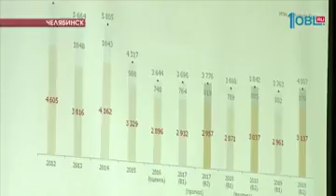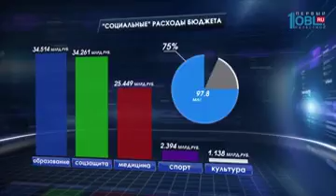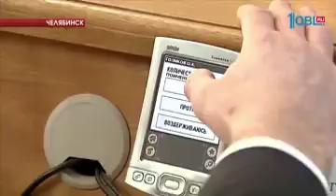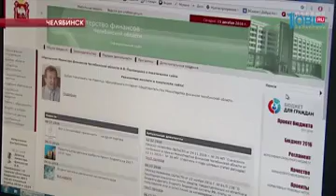Завершились публичные слушания по проекту бюджета на 3 года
Бюджет региона на ближайшие три года будет социально-ориентированным. Сегодня главный финансовый документ вынесли на суд южноуральцев. Сотни человек пришли на публичные слушания. Бюджет будет напряженным. Сокращаются источники дохода. Но эксперты все равно не теряют оптимизма.